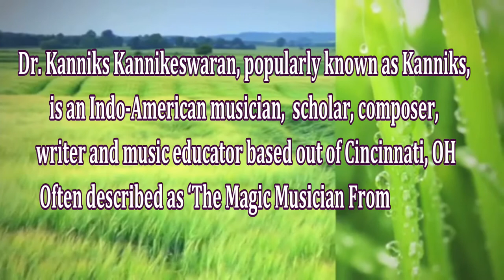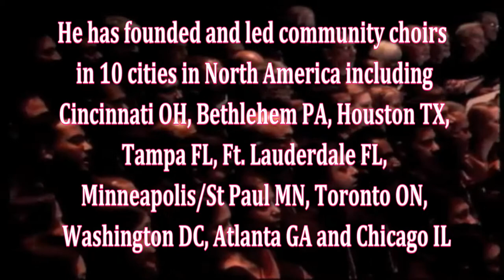Kanniks Kannikeswaran|Musician Composer Educator|Cincinnati Indians FB Group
An honor to showcase another Friendly Neighbor, Kanniks Kannikeswaran, the musician, composer, and educator. Had an enjoyable informative conversation with the Magical Musician from Madras. Discussed some aspects of his many talents and achievements, from inspiring performances all over the world to choirs across US showcasing Indian music. Watch here and do share your thoughts.
Also check out his latest composition, Rivers of India and prepare to be enchanted as you are also reminded of 'mile sur mera tumhara'.
Looking forward to hearing more from Kanniks Sir.